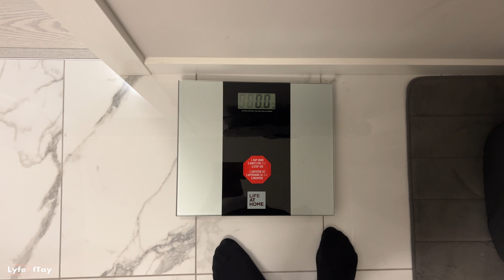GOAL WEIGHT ACHIEVEMENT HAPPY+LyfeOfTayBday fitness weightloss weightlossjourney #2022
Well would you look at that, you clicked this channel.THis implies that you're quite the intellectual. You will become an honorary member of the Lyfeoftay legion of POWER
Welcome to LyfeOfTay thanks for watching and supporting everyone if you haven’t already joined the family hit that subscribe button below WE ARE CURRENTLY454 SUBS AWAY FROM OUR FIRST GOAL IN 2022
I’m Tay this channel is gonna be based on Sneakers,Gaming,Lifestyle, fashion,Fitness,Food all that good stuff I’ve been on YouTube since 2020 but only recently starting to make videos so hope you guys enjoy and make sure to hit that like button

Todays upload is my bday and I reached my GOAL weight you guys but Im still not happy gotta keep grinding hope you enjoy